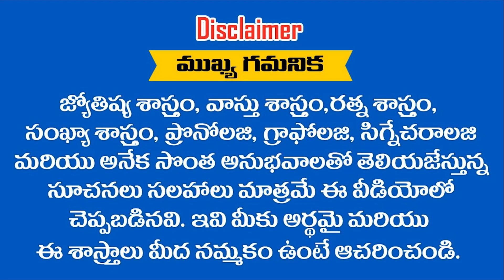ఈ సంవత్సరం ఈ రాశులలో జన్మిచిన వారికి ఇంటి కల నెరవేరుతుంది ఉద్యోగావ్యాపారాలు ఇంటికల నెరవేరుతాయి